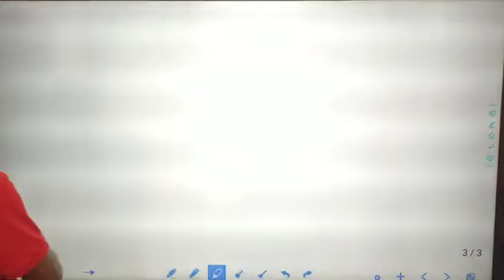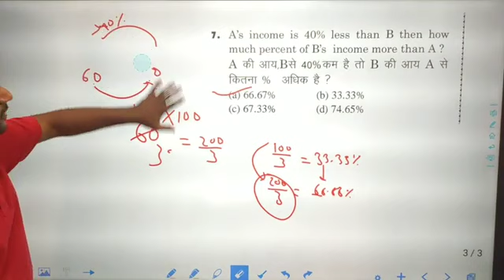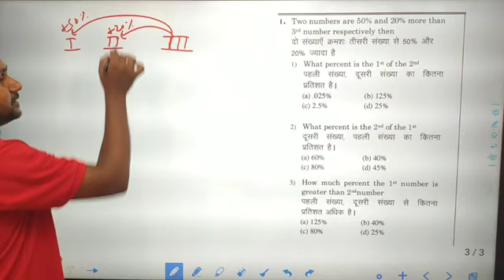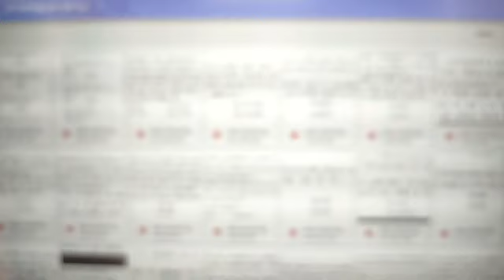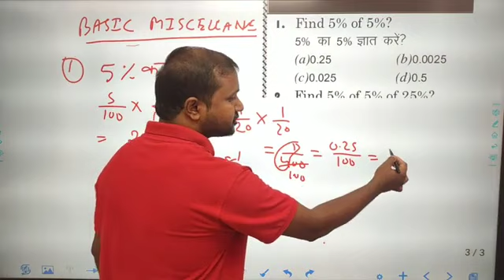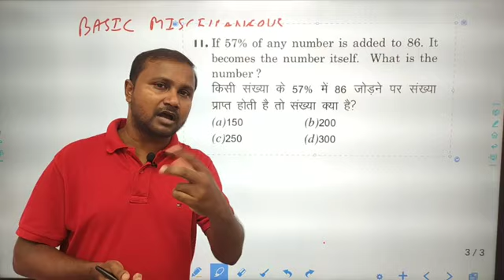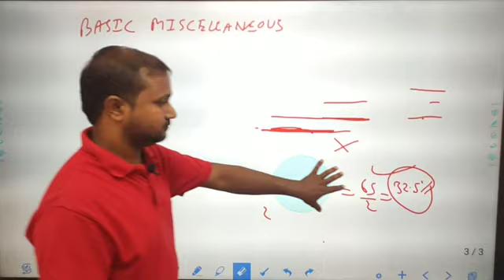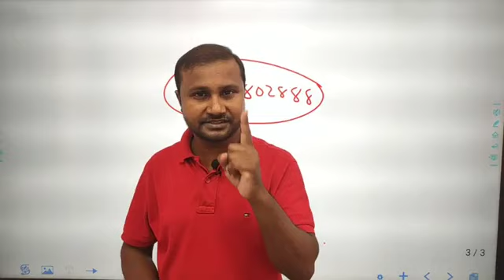PERCENTAGE 03 || MATHS ||JSSC CGL || NTPC || SSC || JPSC || KAJAL SIR || CAREER FOUNDATION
🌎ONLINE COURSES -JPSC & JSSC CGL
✅ Video/ Audio Lectures
✅ Hand Written Notes pdf
✅ Many more.
✅ For Free Demo Classes whatsapp-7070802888

Career foundation telegram link 👇👇👇👇
CAREER FOUNDATION